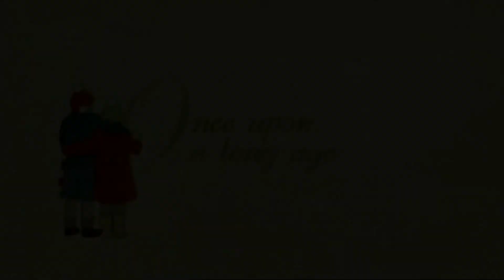Paul McCartney - Once Upon A Long Ago (Instrumental Mix)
From Press To Play (1986)

Better With Headphones (Mejor Con Audífonos)
I think this is my masterpiece of mix

Mixed for instrumental by La Estrella Inglesa (2021)